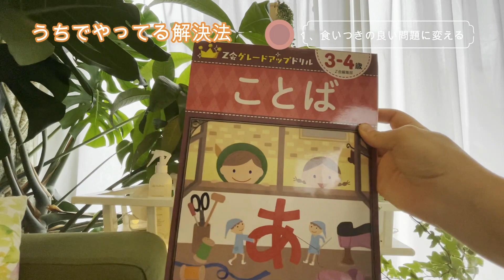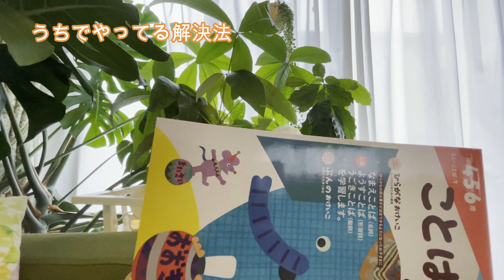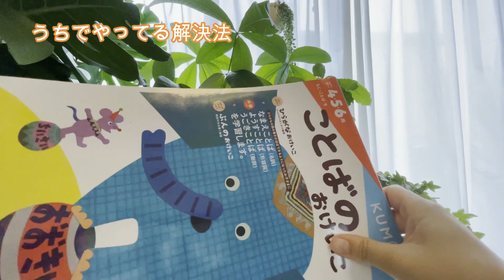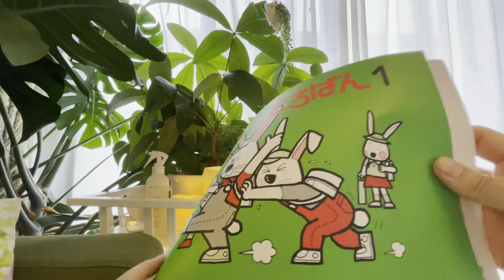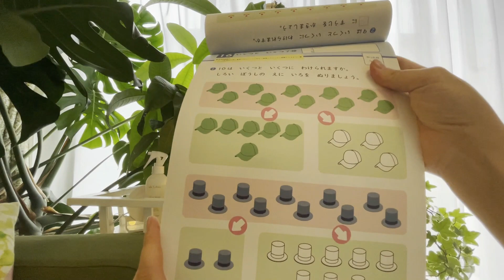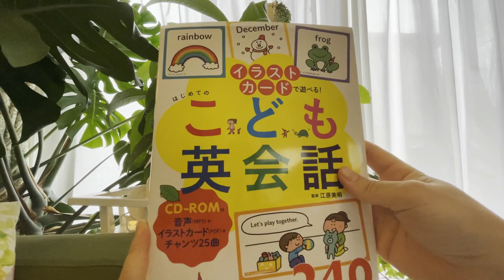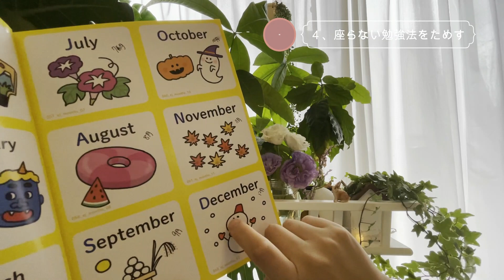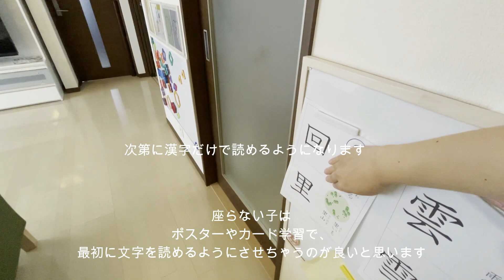子供がワーク嫌がったら【塾講ママ】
YouTubeコメントで、質問いただいたので、答えてみました😊
いつもコメントメッセージありがとうございます！！
私なりの対処法をまとめてみました🌿